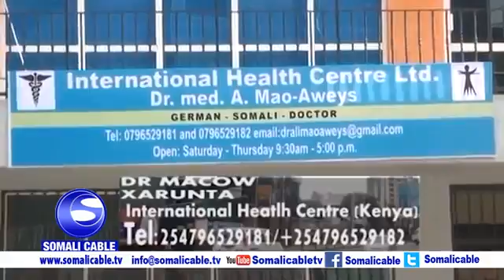Barnaamijka Caafimaadka Dr cali Macoow Aweys January 28 1 2017